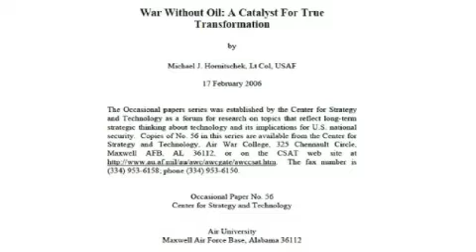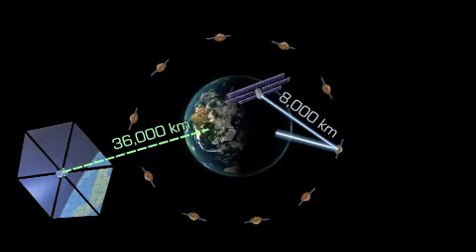1/4 SpacePathAhead - a new economic continent Hu Davis and John Vornle v. H.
Hu Davis

John Vornle v. H.
 John Vornle

John Vornle
 SpacePathAhead - a new economic continent Hu Davis and  John Vornle

"a new economic continent"

This will be a new way of generating electricity using PV cells.

The images come from some excellent presentations,  ... look for Space Canada and Peter Sage on TED.org

this phone call was excerpted from the space show.

hu davis  john vornle   economic continent  space

Show your appreciation for the work of Hu Davis and his team by visiting their website, raise their google rank and contact Hu Davis to encourage him in his advocacy.

Ask your member of Congress to learn more about Solar High, but remember that the real work is getting the $200 million study completed, about what CERN spends in 3 months. chasing faster than light particles.